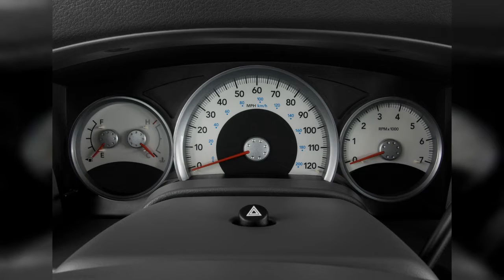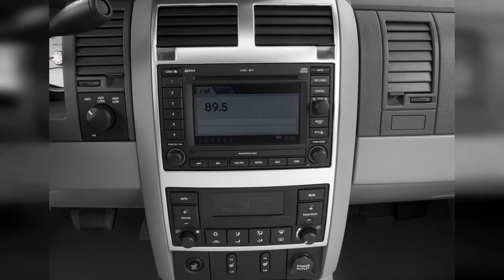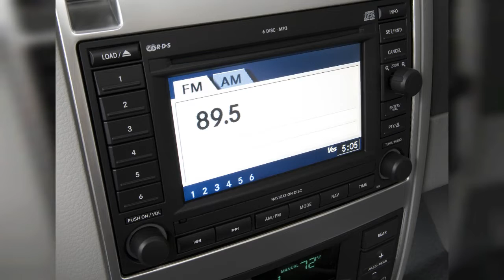2008 Dodge Durango | FULL TOUR | Interior and Exterior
If you plan to tow, a 2008 Dodge Durango with a V-8 will work nearly as well as a Tahoe or Expedition, at a lower price. Find out why the 2008 Dodge Durango is rated 7.0 by  experts.
0:00 - Intro
0:00:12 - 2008 Dodge Durango 4WD 4-door Limited Angular Front Exterior View
0:00:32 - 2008 Dodge Durango 2WD 4-door SLT Angular Rear Exterior View
0:00:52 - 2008 Dodge Durango SXT
0:01:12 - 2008 Dodge Durango 4WD 4-door Limited Side Exterior View
0:01:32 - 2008 Dodge Durango 2WD 4-door SLT Front Exterior View
0:01:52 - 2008 Dodge Durango 2WD 4-door SLT Angular Front Exterior View
0:02:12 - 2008 Dodge Durango 2WD 4-door SLT Rear Exterior View
0:02:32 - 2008 Dodge Durango 4WD 4-door Limited Front Exterior View
0:02:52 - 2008 Dodge Durango 2WD 4-door SLT Side Exterior View
0:03:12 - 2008 Dodge Durango 4WD 4-door Limited Open Doors
0:03:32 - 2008 Dodge Durango 4WD 4-door Limited Front Seats
0:03:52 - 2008 Dodge Durango 2WD 4-door SLT Front Seats
0:04:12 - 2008 Dodge Durango 2WD 4-door SLT Trunk
0:04:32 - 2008 Dodge Durango 4WD 4-door Limited Trunk
0:04:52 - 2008 Dodge Durango 2WD 4-door SLT Rear Seats
0:05:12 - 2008 Dodge Durango 4WD 4-door Limited Rear Seats
0:05:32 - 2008 Dodge Durango 2WD 4-door SLT Gear Shift
0:05:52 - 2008 Dodge Durango 4WD 4-door Limited Gear Shift
0:06:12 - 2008 Dodge Durango 2WD 4-door SLT Instrument Cluster
0:06:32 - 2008 Dodge Durango 4WD 4-door Limited Instrument Panel
0:06:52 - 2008 Dodge Durango 2WD 4-door SLT Dashboard
0:07:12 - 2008 Dodge Durango 2WD 4-door SLT Steering Wheel
0:07:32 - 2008 Dodge Durango 2WD 4-door SLT Engine
0:07:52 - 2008 Dodge Durango 2WD 4-door SLT Instrument Panel